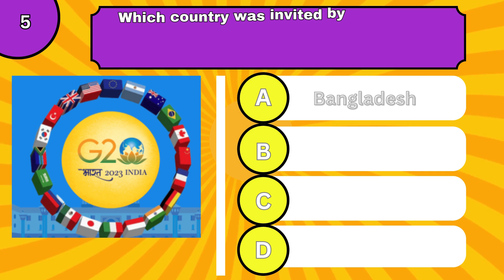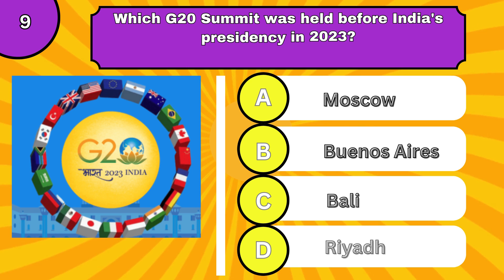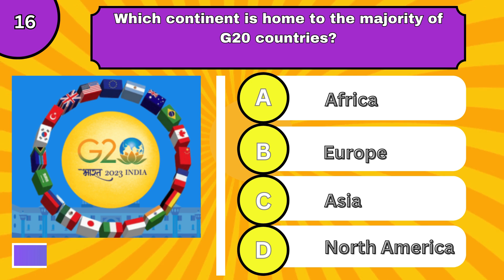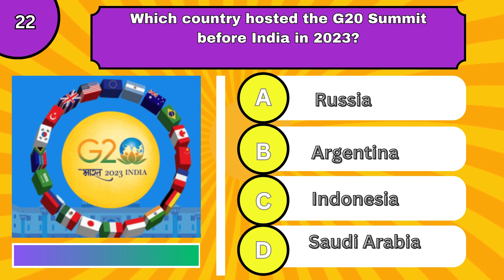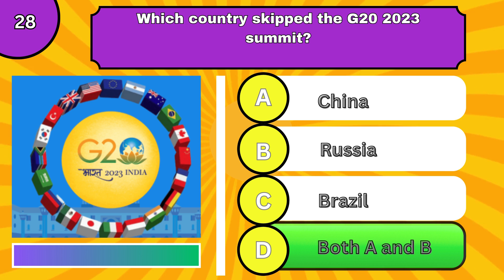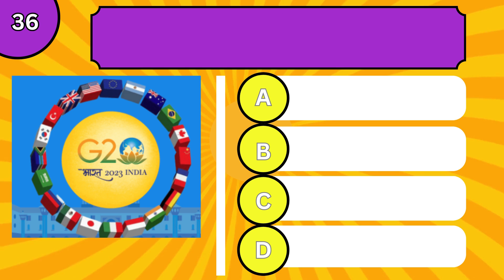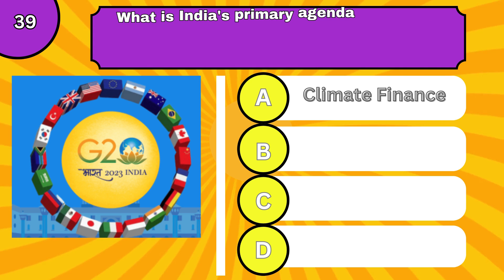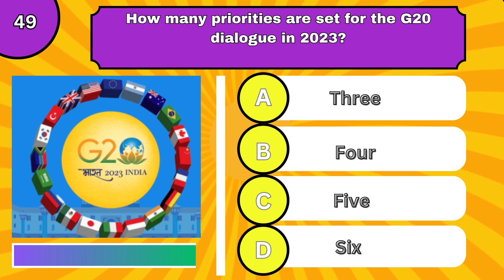G20 Summit 2023: Can You Ace Our Quiz Challenge?generalknowledge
Explore in-depth insights into the G20 Summit 2023, including key outcomes, member countries, and global initiatives. Stay informed about the world's most significant economic forum with our comprehensive coverage."

Feel free to use this description for your content related to the G20 Summit 2023 to improve its search engine visibility.

The content presented in this General Knowledge Quiz YouTube channel is for informational and entertainment purposes only. While we strive to provide accurate and up-to-date information, we cannot guarantee the completeness or accuracy of the content.

Viewers are encouraged to verify any information presented in the videos independently, especially if it pertains to important or sensitive topics. The views and opinions expressed in the videos are those of the quiz creators and do not necessarily reflect the views of any organizations or institutions.

Participation in quizzes and challenges featured on this channel is voluntary and solely for fun. We do not endorse or encourage any form of competition or behavior that may cause harm or discomfort to individuals.

By watching our videos and participating in quizzes, you agree to use your own judgment and discretion. We are not responsible for any consequences that may arise from your engagement with the content on this channel.

Thank you for being a part of our community, and we hope you enjoy the knowledge-sharing and entertainment we provide.